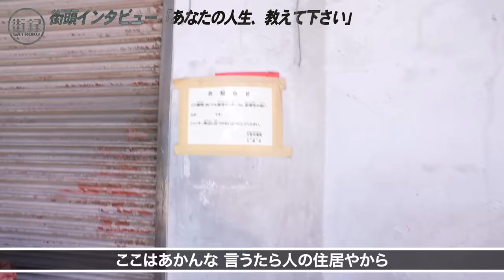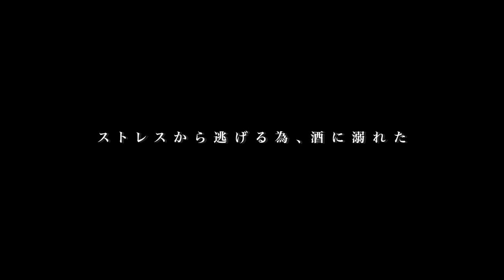坂田佳子/ヤ●ザ・マフィアと付き合うも半●し/西成三角公園で金稼ぐも拉致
目次

00:00 OP
02:36 西成へ流れ着き1年半、収入はファンからの投げ銭
06:54 福井県に生まれ度重なる奇行で家族からも出入り禁止に
11:55 高校卒業後、駆け落ち同然で大阪へ
14:06 人気ホステスからジャズシンガーへ転身
17:20 スポンサーと自我のジレンマで酒に溺れる日々
21:07 最愛の夫との離婚を機に西成へ
26:32 裸一貫で路上ライブスタート
32:48 「アル中転じて福となす」
36:34 オラオラ系男子に惹かれた女の悲劇
39:35 『メロディー』（玉置浩二）／坂田佳子
42:53 『サンサーラ』／坂田佳子

街録ch×NISHIMOTO IS THE MOUTH コラボTシャツ白黒購入受付はこちらから！
【街録shop】
(購入された方にもれなく三谷Dステッカーが付いてます！)

(購入された方にもれなく西本さんステッカーが付いてます！)

カラー：WHITEとBLACKの2色
サイズ：M/ L / XL / 2XLの4サイズ
価格：4,950円(税込)

7/18 23:59まで受注受け付け
※ 送料別、詳細はそれぞれのオンラインショップにて掲載

【街録ｃｈ】
◆ 沖縄・宮古島クラウドファンディングはこちら！

◆月に一回のゆったり感中村さんとのトークライブ  次回は7月20日！

①氏名
②年齢

【スタッフ】
企画・構成ww:三谷三四郎
カメラ：三谷三四郎
編集：三谷三四郎  橋本一路  中垣智浩
ショート動画制作：宮本あきら
音効：三谷三四郎
AD：三谷三四郎
AP：三谷三四郎
制作進行 : 中垣智浩
目次制作：幾原尚美
文章校正：白川舞衣
OPOG：平池 優太
取材ディレクター：三谷三四郎
総合演出ww:三谷三四郎
エグゼクティブプロデューサーww:三谷三四郎